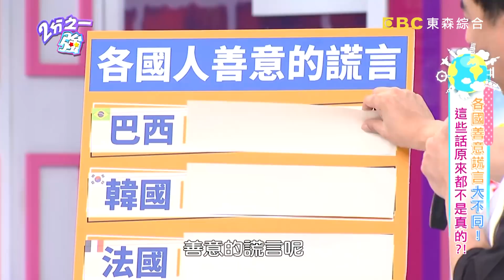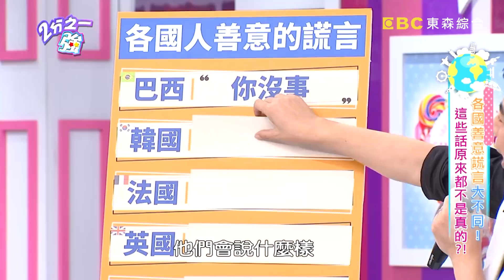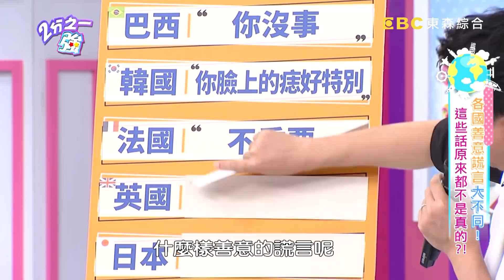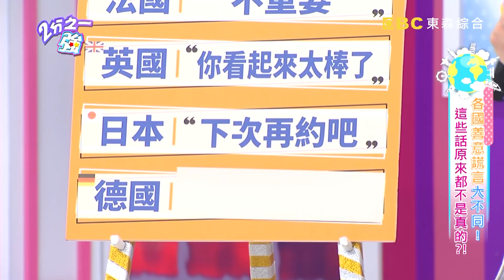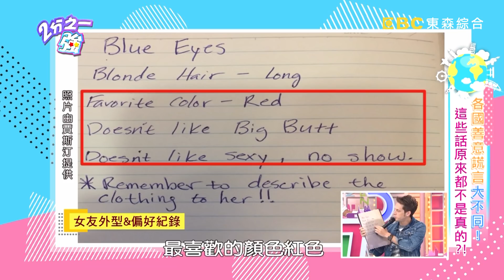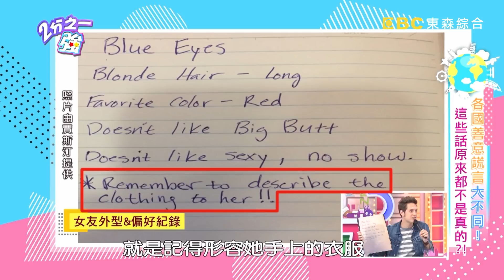各國「善意謊言」大不同！太誠實反被記恨一輩子？！2分之一強 20180731 一刀未剪版 EP923 賀少俠 賈斯汀 – 東森綜合台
主題：各國善意謊言大不同！！這些話原來都不是真的？！
來賓：謝忻、岳庭、曾智希
各國型男：賈斯汀、賀少俠、金旼哉、費丹尼、小百合、尼可

善意謊言百百種，到底是怕對方受傷害，還是別有目的？尼可總對老婆說「妳的菜好特別」，只是為了老婆開心、自己日子好過點？！岳庭跟法國老公說自己老了，老公馬上說不會，在她背後卻說出真心話？！日本人的善意謊言真假難分，明明聽不懂的笑話卻能演得超讚嘆？！德國人總用「工作忙」當作善意謊言，卻不敢直接回絕對方？！謝忻跟英國老師說衣服不適合，直白態度惹得老師掉頭走人？！到底跟各國人有多少話不能坦白說？各國人在什麼狀況下，一定會說善意的謊言？精彩內容請鎖定晚間11:00《二分之一強》！